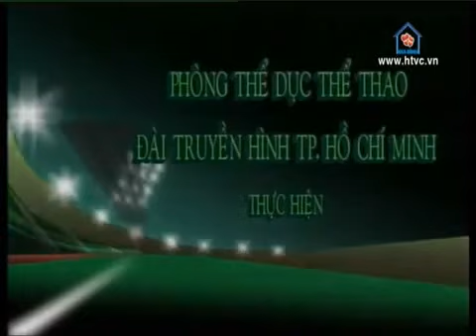Đài TH TPHCM - Ending Ban thể thao HTV (199x - 200x) (2)